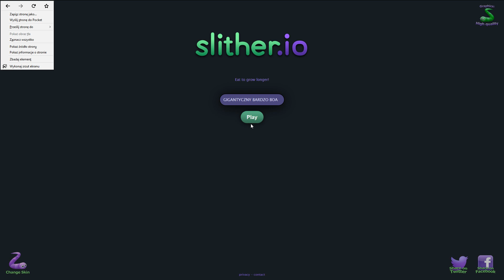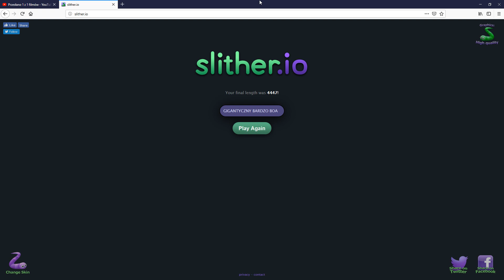Mam tasiemca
tasiemiec to pasożyt, a pasożyt to youtuber, a więc...